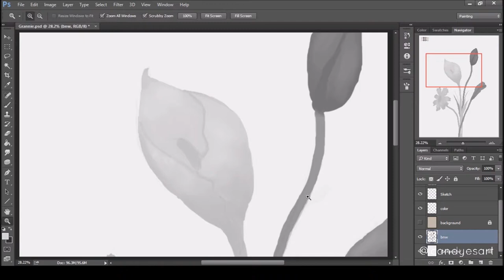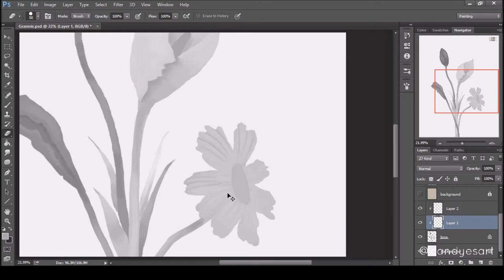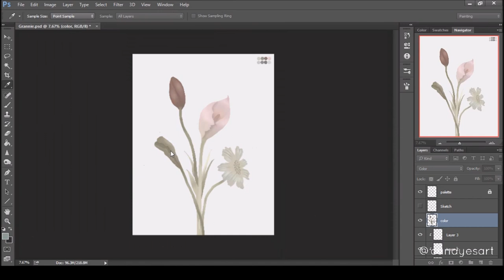Flower Bouquet - Digital Painting Timelapse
I created this video for grandma's birthday, she loves flowers, so I thought that would be really good, plus, I was trying out a new technique of painting so it was really fun! :)